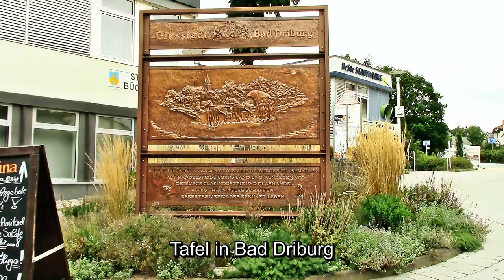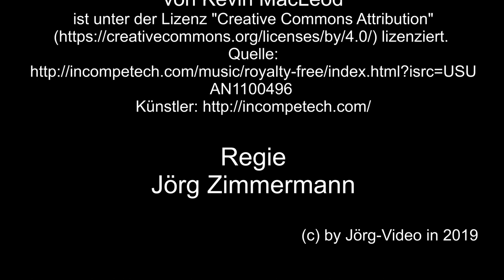Auf großer Tour durch Bad Driburg – 3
Unsere Tour beginnt am Mühlenrad, vorbei an einer Skulptur, Tafel, verschiedenen Springbrunnen, Rathaus und einen Gedenkstein des Wandertages.
Weiter geht die Tour vorbei am Obelisk und Mausoleum.
Zum Schluss besuchen wir das Wildgehege im Gräflichen Park mit Damwild, Enten und Gänsen.

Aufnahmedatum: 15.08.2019